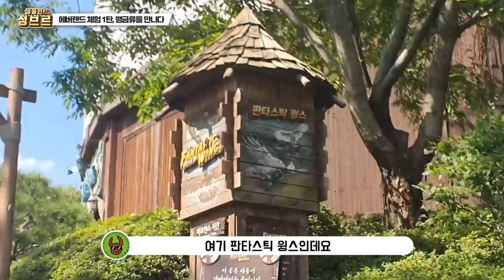물리면 살 뜯길수 있다네요ㄷㄷ제 손에 직접 올려봤는데.....?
촬영협조해주신 애버랜드 관계자 여러분 사육사분들 진심으로 감사드립니다.
이렇게 맹금류를 가까이서 볼수 있다니...애버랜드 홍보대사가 되어야 겠네요!

무게는 적지만 악력이 좋은 맹금류들은 실제로 팔에 올리면 생각보다 많이 무겁게 느껴진다고 합니다.